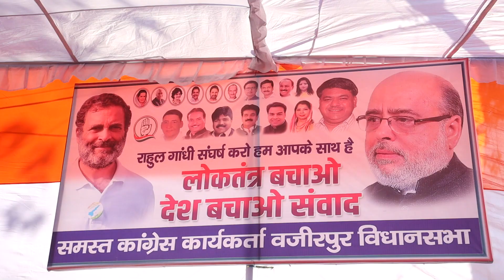ASHOK VIHAR - वज़ीरपुर विधानसभा के कांग्रेस नेताओं ने की बैठक/बीजेपी पर लोकतंत्र से खिलवाड़ का आरोप